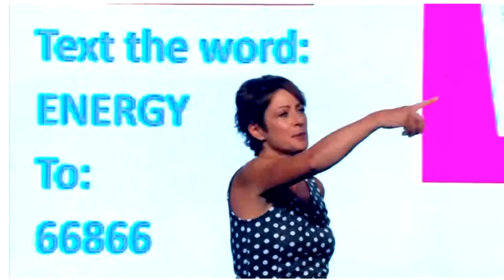Indiana SHRM Conference - Rubber Band Resilience - Power Hour Keynote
Why is resilience so important? What steps should you be taking to build a more resilient organization? Kathy Parry - Professional Speaker and Corporate Energy Expert addresses 1800 Human Resource Professionals at INSHRM Annual Conference in 2018. Energetic and engaging, this 13 minutes will inspire your team to stretch without snapping when faced with disruptive events. For more information about bringing Kathy to your organization please